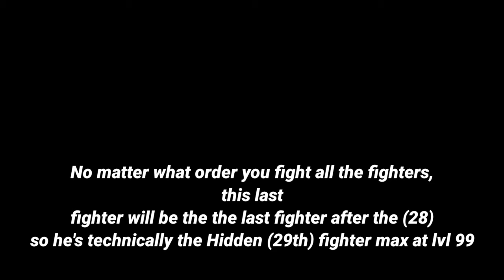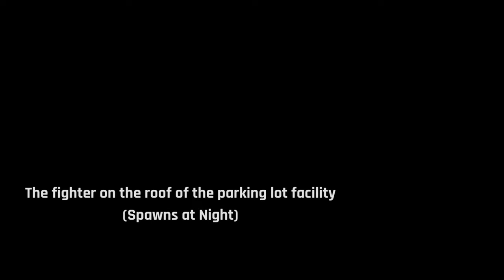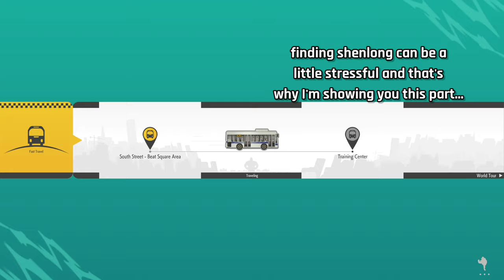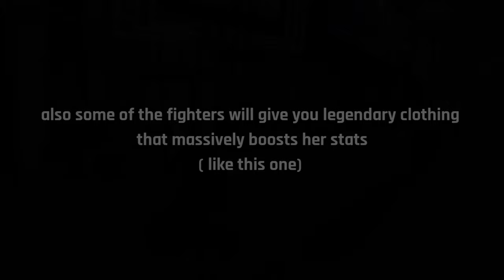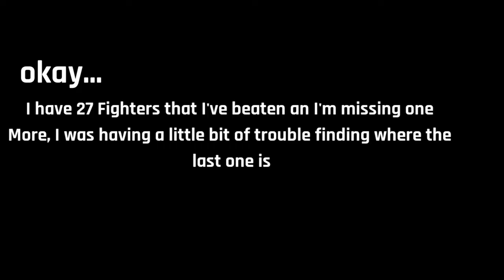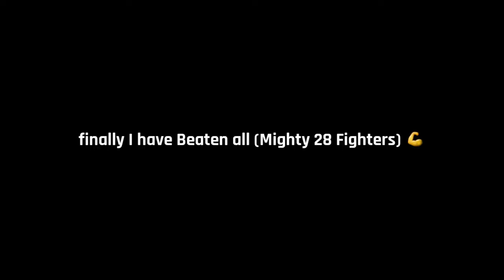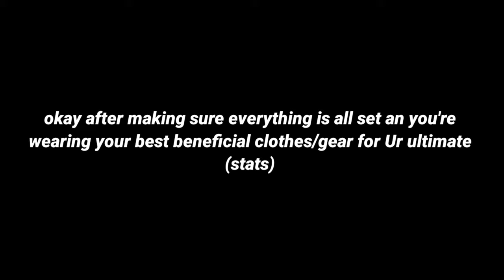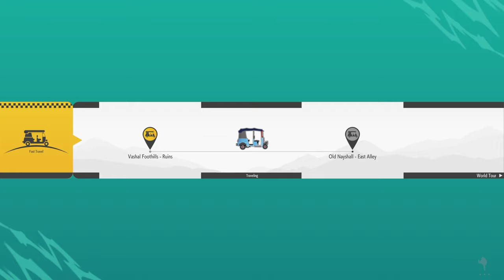STREET FIGHTER 6™: The Angel Wings + Competition Swimsuit (How to Get)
hey there, apologies for taking a such a while
80% of the reason was definitely grinding to a certain level so I could have speed rush the mighty Fighters

. also I want to say thank you guys so much again for viewing, appreciate all the comments and the questions you guys ask... feel free to ask any more questions specifically regarding this video or if you feel like you're stuck somewhere or missed an info.

This video Has lots of info, if you guys have been at playing the story mode... most of the things I've said in a video, you guys probably already know

Again thank you so much for VIEWING!
ʚ♡ɞ  ʚ♡ɞ